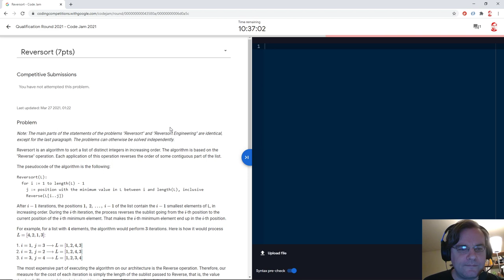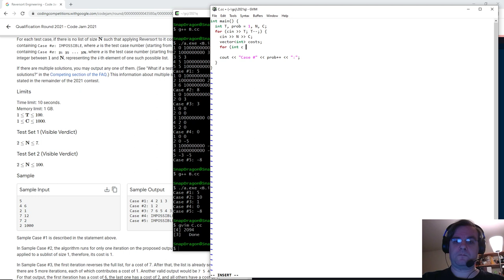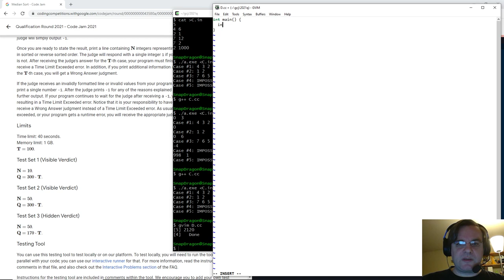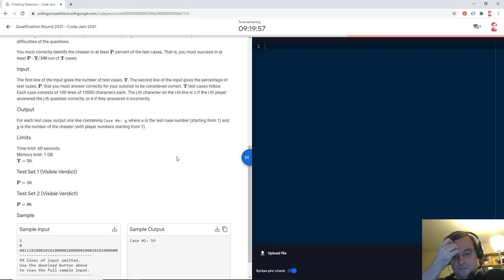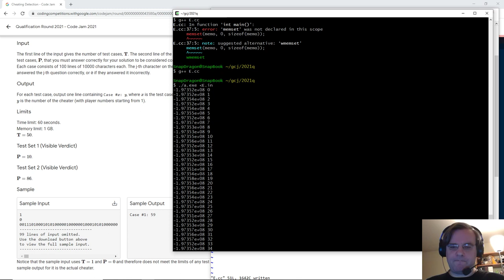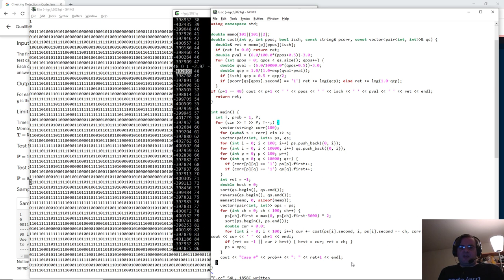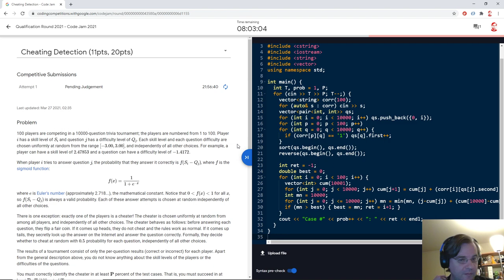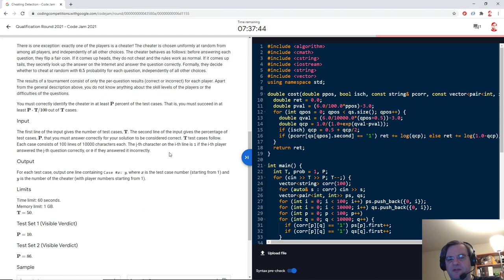Google Code Jam 2021 Qualification Round Screencast + Commentary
Screencast and commentary for GCJ's leisurely qualifier (which has no time pressure).

Timestamps:
00:00 Introducing myself (where I completely forget to mention I've been an ICPC World Finals judge for 15 years)
05:41 A - Reversort
11:34 B - Moons and Umbrellas
25:34 C - Reversort Engineering
40:47 D - Median Sort
1:17:58 E - Cheating Detection

The first four problems went well.  In the end, the last problem bested me; after a lot of fumbling, I ended up with a simple solution with ~30% accuracy and a more complex solution with ~60% accuracy, but 86% was needed.  I had some ideas for improvement but the video was running long.